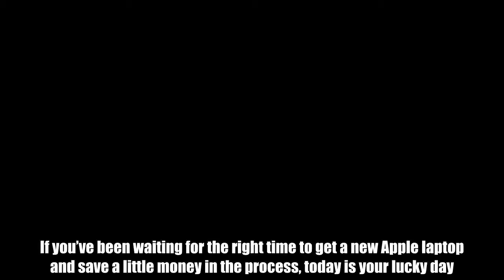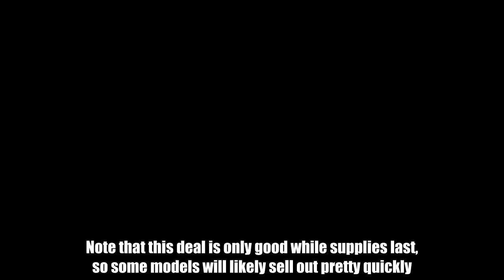Amazon is blowing out six different refurbished MacBooks, today only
If you’ve been waiting for the right time to get a new Apple laptop and save a little money in the process, today is your lucky day. Amazon is blowing out refurbished MacBook laptops as part of today’s deal of the day. There are six different models included in the sale, and prices start at just $779.99… which is a killer price. You can shop the full sale on Amazon’s website right here, or check out each of the six models below. Note that this deal is only good while supplies last, so some models will likely sell out pretty quickly.   Apple Macbook 12” laptop, Retina Display, 256GB PCI-E SSD, 8GB, Bluetooth, MacOS Yosemite –…  Sale price withheld at the manufacturer’s request. Visit Amazon for pricing.BGR may receive a commission  Buy Now   Apple Macbook 12” laptop, Retina Display, 256GB PCI-E SSD, 8GB, Bluetooth, MacOS Yosemite –…   $1,199.99  Available from AmazonBGR may receive a commission  Buy Now   Apple Macbook (Early 2015) 12" Laptop, 226ppi Retina Display, Intel Core M-5Y71 Dual-Core, 256G…   $1,399.99  Available from AmazonBGR may receive a commission  Buy Now   Apple Macbook (Early 2015) 12" Laptop, 226ppi Retina Display, Intel Core M-5Y571 Dual-Core, 256…   $1,299.99  Available from AmazonBGR may receive a commission  Buy Now   Apple Macbook (Early 2015) 12" Laptop, 226ppi Retina Display, Intel Core M-5Y71 Dual-Core, 512G…   $1,399.99  Available from AmazonBGR may receive a commission  Buy Now   Apple 4977603 Macbook 12 Early-2015 Laptop, INTEL:M-5Y71/ICM, 1.3 GHz, 512 GB, INTEL-HD5300/IGP…   $1,399.99  Available from AmazonBGR may receive a commission  Buy Now  Follow @BGRDeals on Twitter to keep up with the latest and greatest deals we find around the web.  Tags: BGR Deals